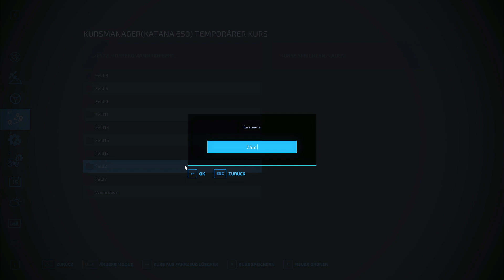LS22 | Hof Bergmann v1 | Maissilage (Timelaps) #44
Zeitplan Videos:
Die Farm: Montag, Mittwoch, Freitag und Sonntag.
Um 16:45

Hof Bergmann: Dienstag, Donnerstag, Samstag und Sonntag
um 11:45
►Giants Partner Code : Prodax
Unser Server Partner: Dein Server Host
Leistungsstarker Server. Mega Support, Unschlagbarer Preis